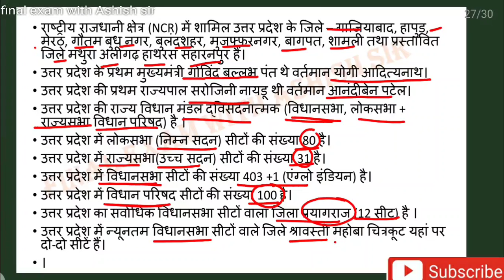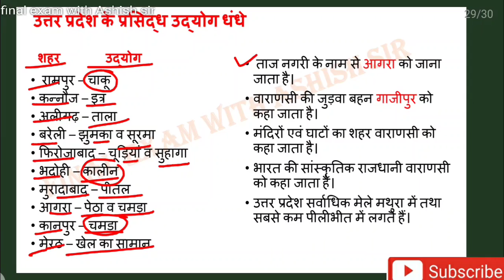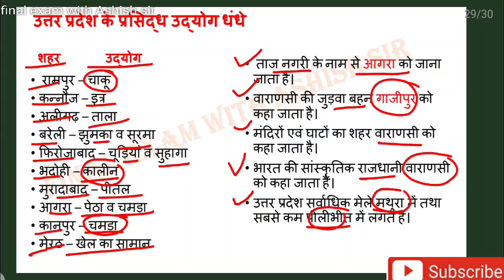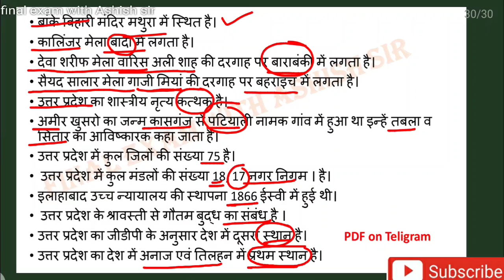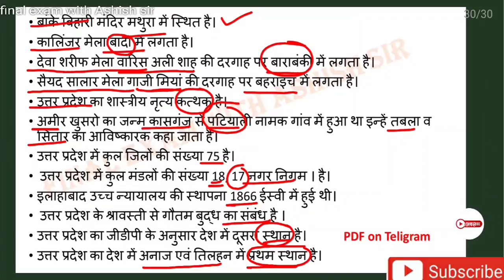Upcatet Gk || UP Special-02 || GS for upcatet || Gk by Ashish sir || Class - 09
इतिहास/History

Present perfect tense Assertive & Negative sentences ,
Present perfect continuous tense interrogative sentence